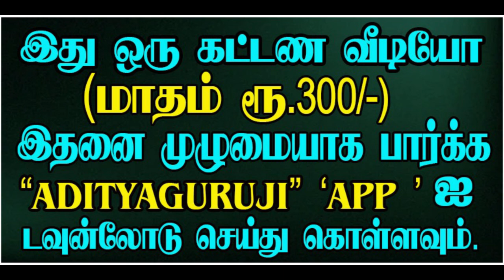Which planet will be benefic when? - எந்த கிரகம் எப்போது நன்மை செய்யும் ? TRAILER -407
குரு, சுக்கிர அணிகளுக்கு எதிரணி கிரகங்கள் எப்போது நன்மை செய்யும்? குருஜியின் கட்டண வீடியோ...PREMIUM VIDEOS - 407